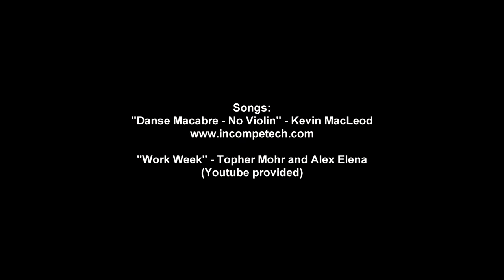RELAXING AT WORK - Shitty Tutorial #10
Sitting is unheathy as shit! You need a change!
It's been a while since the last Shitty Tutorial...i hope you survived without my super helpful everyday life hacks!

Song: Work Week (Youtube Provided)